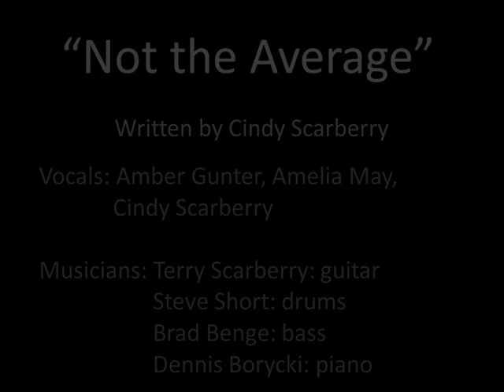"Not the Average"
Written by Cindy Scarberry

Vocals: Amber Gunter, Amelia May, Cindy Scarberry

Musicians: Terry Scarberry: guitar, Steve Short: drums, Brad Benge: bass, Dennis Borycki: piano